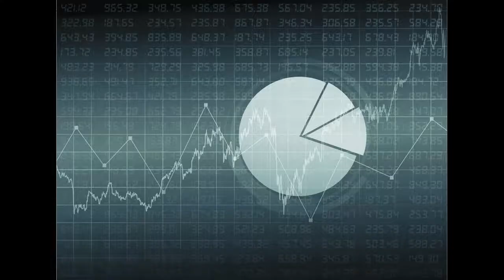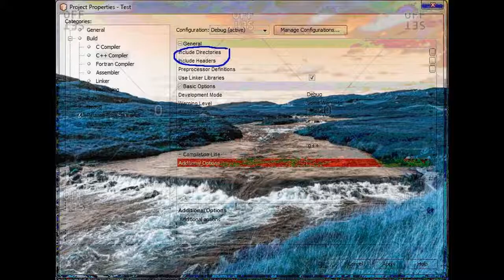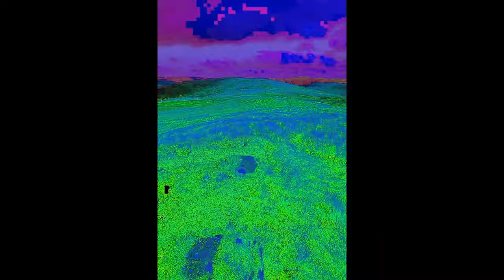Scotland in the modern era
From the Scottish Reform Act 1832, until the end of the century they managed to gain a majority of the Westminster Parliamentary seats for Scotland, although these were often outnumbered by the much larger number of English and Welsh Conservatives. From the mid-century there were increasing calls for Home Rule for Scotland and when the Conservative Lord Salisbury became prime minister in 1885 he responded to pressure for more attention to be paid to Scottish issues by reviving the post of Secretary of State for Scotland, which had been in abeyance since 1746. Under these twin stimuli, Scottish thinkers began questioning assumptions previously taken for granted; and with Scotland's traditional connections to France, then in the throes of the Enlightenment, the Scots began developing a uniquely practical branch of humanism to the extent that Voltaire said "We look to Scotland for all our ideas of civilization". While the Scottish Enlightenment is traditionally considered to have concluded toward the end of the 18th century, disproportionately large Scottish contributions to British science and letters continued for another 50 years or more, thanks to such figures as James Hutton, James Watt, William Murdoch, James Clerk Maxwell, Lord Kelvin and Sir Walter Scott. In the early 20th century there was a new surge of activity in Scottish literature and art, influenced by modernism and resurgent nationalism, known as the Scottish Renaissance. As Devine concludes, "Johnson was a giant figure in Scottish politics and is revered to this day as the greatest Scottish Secretary of the century ... in essence, Johnson was promised the powers of a benign dictator". Many major Scottish post-war novelists, such as Muriel Spark, James Kennaway, Alexander Trocchi, Jessie Kesson and Robin Jenkins spent much or most of their lives outside Scotland, but often dealt with Scottish themes, as in Spark's Edinburgh-set The Prime of Miss Jean Brodie and Kennaway's script for the film Tunes of Glory. John Bellany, mainly focusing on the coastal communities of his birth and Alexander Moffat, who concentrated on portraiture, both grouped under the description of "Scottish realism", were among the leading Scottish intellectuals from the 1960s.

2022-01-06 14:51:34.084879